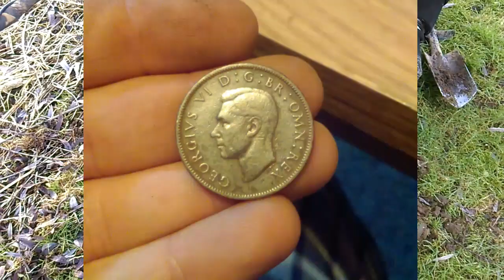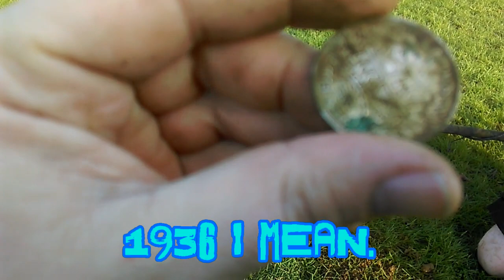E4 Fisher f75 finds SILVER!!!